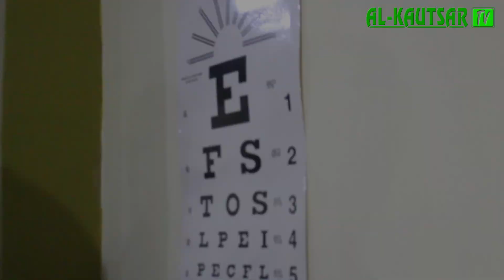Pemeriksaan Mata Oleh Tim Optikal Nusantara Semarang || Ponpes Al-Kautsar Cilimus Kuningan.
INFORMASI INFAQ  :
Salurkan Infak Terbaik Anda Melalui:
Infaq Center
-Bank BSI
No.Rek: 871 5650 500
A.N : Yayasan Al-Kautsar Cilimus
Kode Bank 451
-Bank BSI
No. Rek : 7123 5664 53
Kode Bank 451
-Bank BSI
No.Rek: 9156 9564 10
A.N: Pembangunan Ponpes Al-Kautsar
Kode Bank 451
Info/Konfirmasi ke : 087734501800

INFORMASI INFAQ  :
Infaq Center
-Bank BSI
Kode Bank 451
-Bank BSI
Kode Bank 451
-Bank BSI
Kode Bank 451
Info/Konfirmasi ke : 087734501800